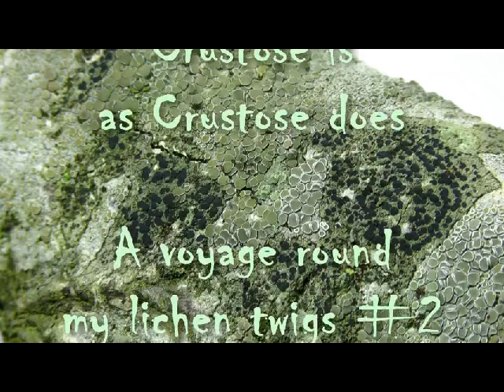Crustose is as crustose does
"Crustose is as crustose does" is second in Dr M's series of music videos inspired by the Reading Science Week's Symbiosis project which fuses art and science through imagination and creativity and the metaphor of the lichen symbiosis. Collectively entitled "A voyage round my lichen twigs", the second journey takes us along the branch of a willow tree. Almost completely obscured by the crustose lichens, Lecanora spp. and Lecidella eleochroma, which dominate and create a lunar landscape which twists and turns and occasionally slithers and slides and bumps along to the accompaniment of diverse organ music.